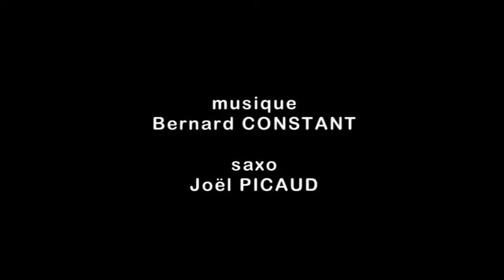SAX IN EURASIA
Hommage à Bernard Constant, homme orchestre, auteur, compositeur, chanteur...